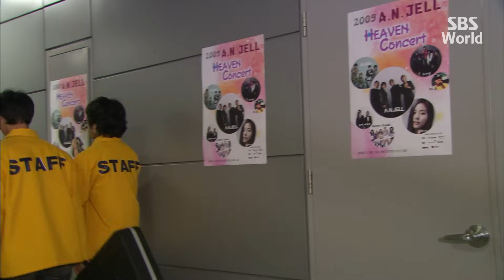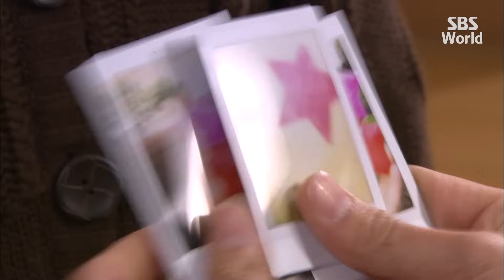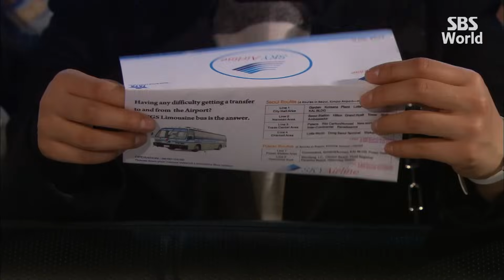[CC/FULL] He's beautiful! EP16 (3/3, FIN) | 미남이시네요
Go Mi-nyeo(Park Shin-hye), a girl about to become a nun, is asked to cover for her indisposed twin brother, Mi-nam, who's on the verge of becoming a K-POP idol. To do so, she disguises herself as a boy and joins A.N.Jell, a really popular boy band.